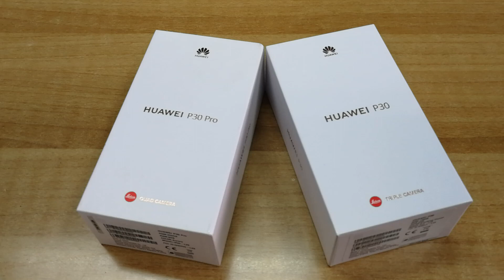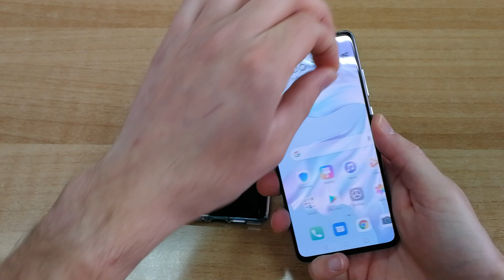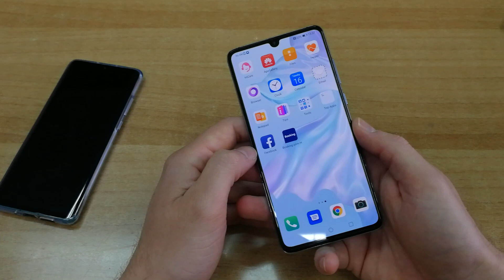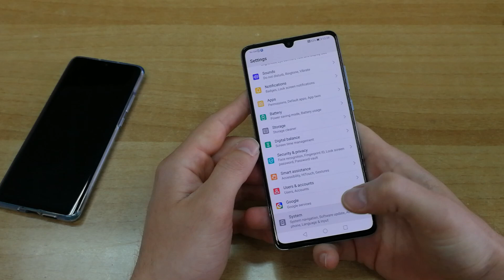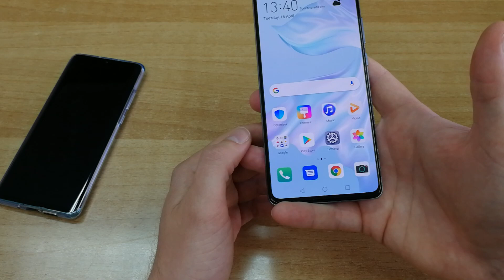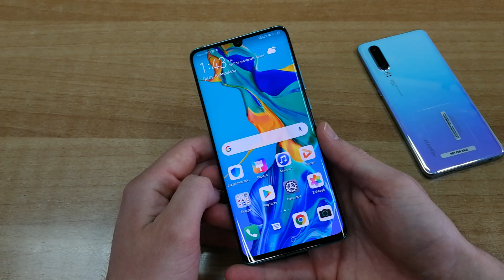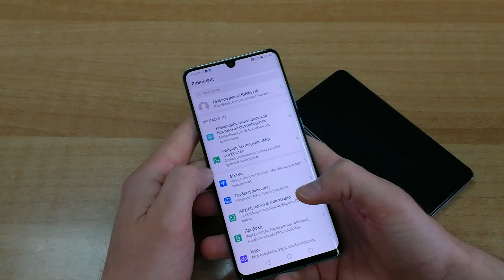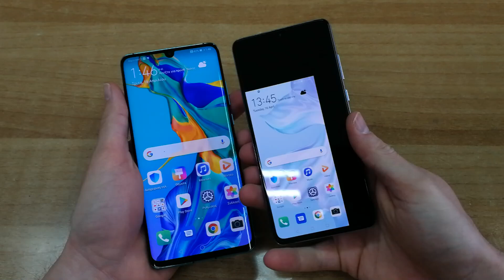Huawei P30 & P30 Pro hands-on (Greek)